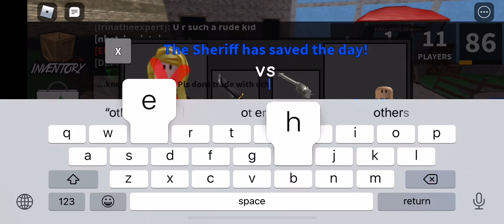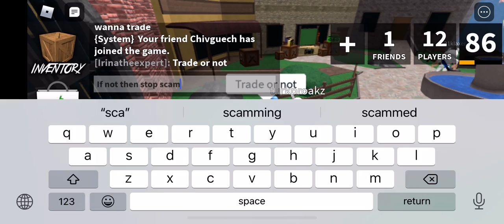SCAMMER in MM2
Scammmmmmeeeerrrrr